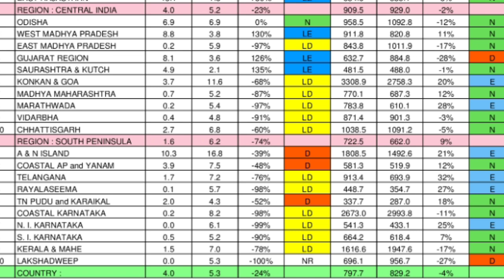20 September Weather Forcast, छत्तीसगढ़ झारखंड उड़ीसा गुजरात राजस्थान में भारी कल से उत्तर में वर्षा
Hello all welcome visitors JMP Weather Channel.
Countrywide Weather Forecast.

20 September Weather Forcast, छत्तीसगढ़ झारखंड उड़ीसा गुजरात राजस्थान में भारी कल से उत्तर भारत में बारिश।
देश भर का मौसम पूर्वानुमान पूर्वी राजस्थान पर सरकुलेशन बना हुआ है यह को चक्रवाती हवा का चित्र उड़ीसा पर बना हुआ है जिसके प्रभाव से उड़ीसा झारखंड पश्चिम बंगाल छत्तीसगढ़ पश्चिमी मध्य प्रदेश गुजरात राजस्थान में भारी बारिश का अनुमान है कल से पंजाब हरियाणा दिल्ली उत्तर प्रदेश जम्मू कश्मीर हिमाचल प्रदेश उत्तराखंड में भी अच्छी बारिश का अनुमान है बिहार महाराष्ट्र कर्नाटक में मानसून कमजोर रहेगा।

कमदबाव कब
Skymet Weather
24 Hours Weather Map
48 Hours Weather Map
10 Day RainFall Map India
15 Day Weather Map India
Monsoon Activity
Active Monsoon Trough
Monsoon System
Low Pressure Area
Cyclone Storm
Thunderstorm Warning
Lightning Strike
La Nina
El Nino
Indian Ocean Dipole
MJO